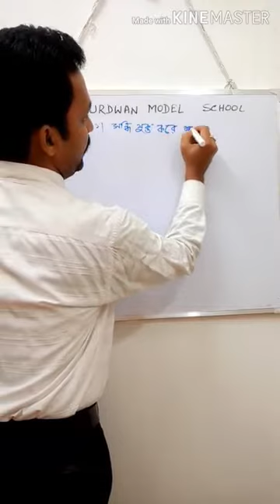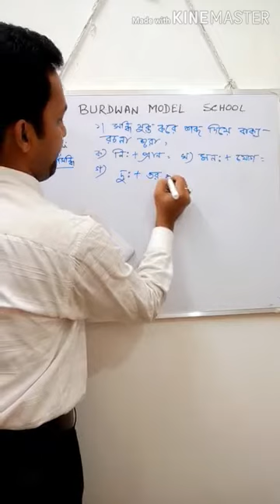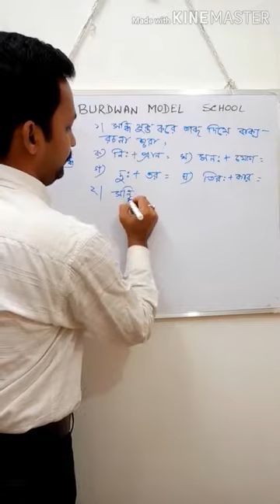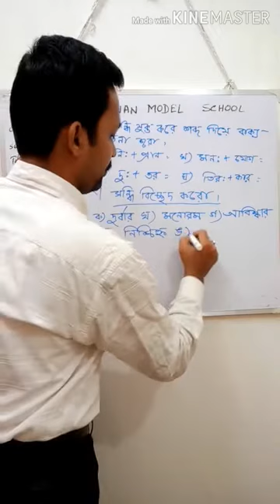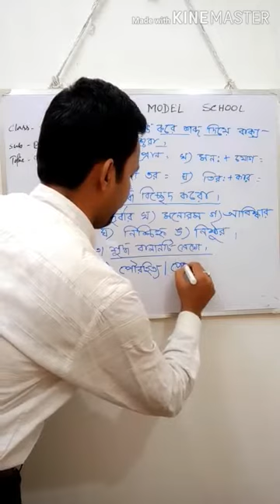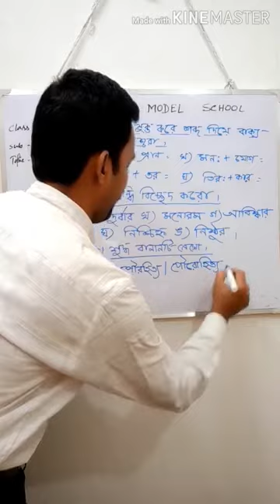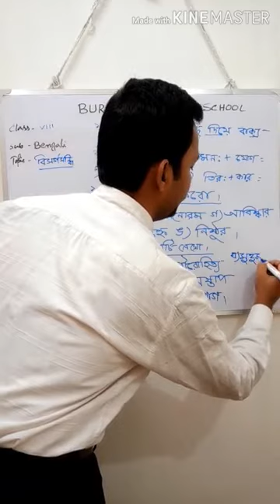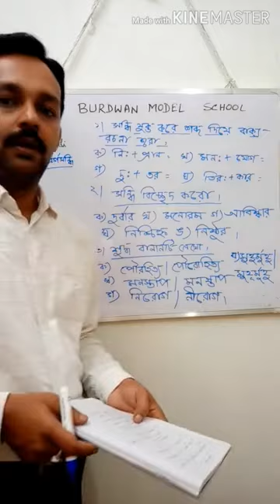Class VIII Bengali Topic : বিসর্গসন্ধি part 11